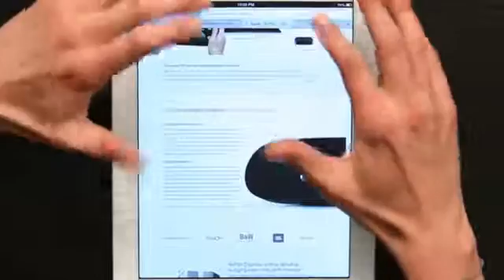What to Do if Your iPad Freezes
What to Do if Your iPad Freezes. Part of the series: Tech Yeah!. If your iPad freezes, the first thing you should do is perform a restart. Find out what to do if your iPad freezes with help from an electronics expert in this free video clip.